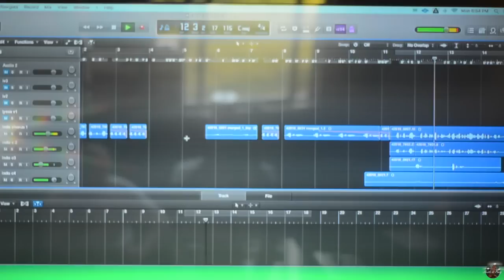Manny Capo "SOUNDBITE" feat. L CizZLe & Fatal Lucciauno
Manny Capo Brings out L Cizzle and Fatal Lucciauno and the La Familia for his first official video release of 2016 ! Mixtape Coming Soon !

Shot and Edited By:
KG Da King & StayFreshMane